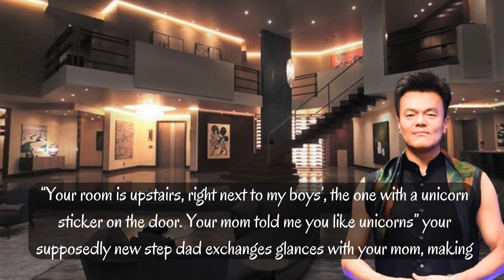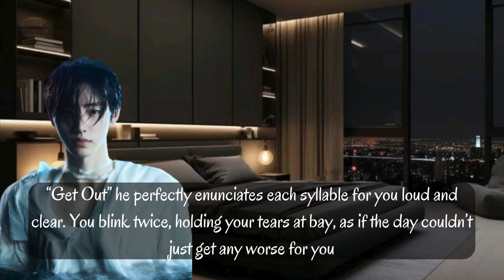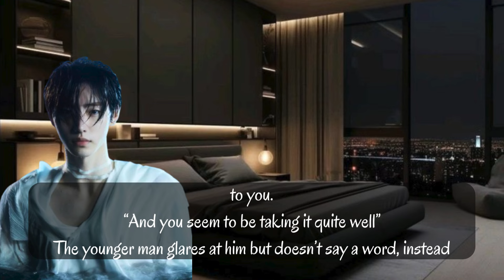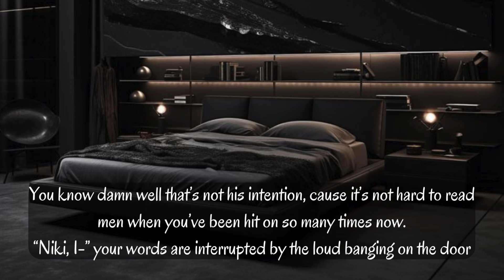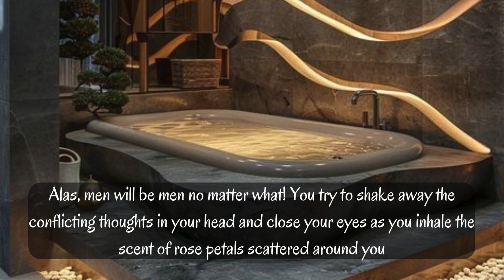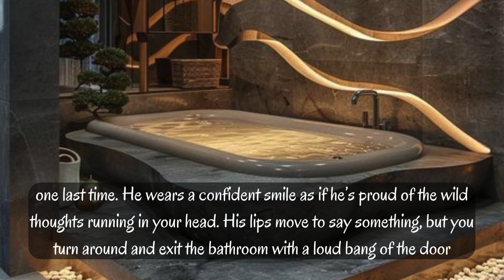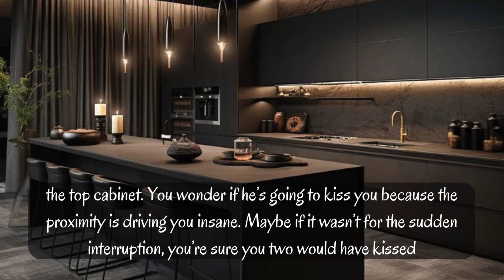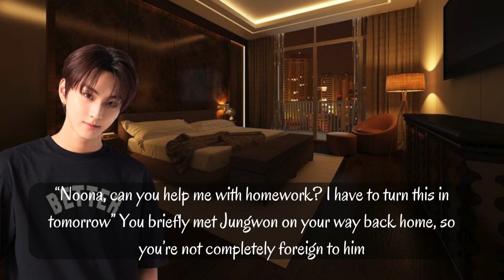Behind Closed Doors || (ENHYPEN as your step brothers FF)